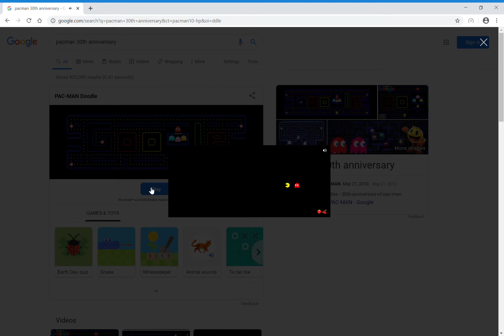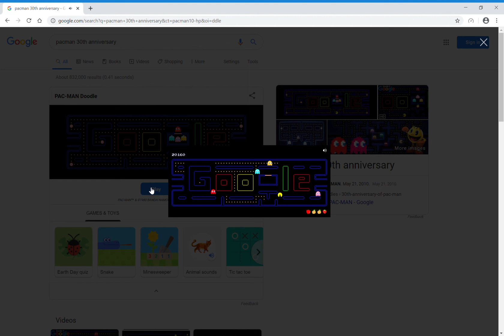Pacman Before Bed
I am running late but I will get two uploads out today and there will be a lot of Minecraft tomorrow.